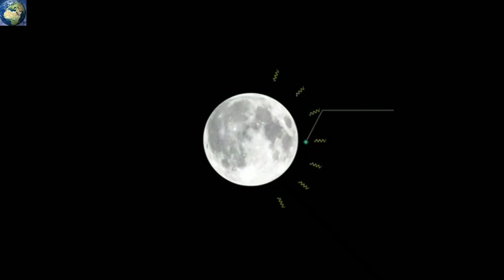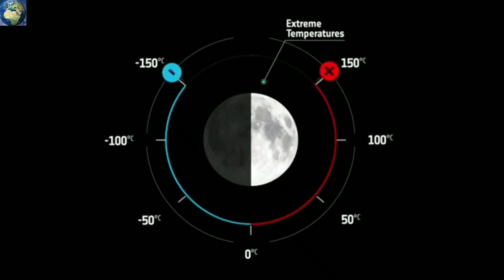आखिर इंसान चाँद पर रहेगा कैसे || How we live on Moon ??????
Hello Dosto , Mera naam ha Rahul or apka Swagat ha EARTH AND SPACE Youtube Channel per . Aaj ki video me hamne Moon per insani bastiya bnane par baat ki ha agar isse related apka koi bhi Question ho to aap Comment kr skte ho and agar video Aachi lgi to like and share jror kre.